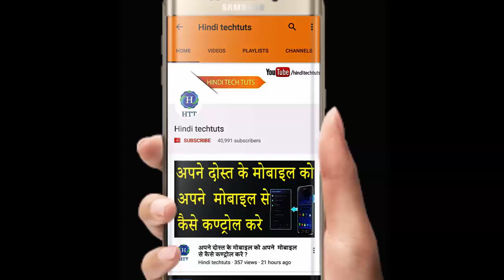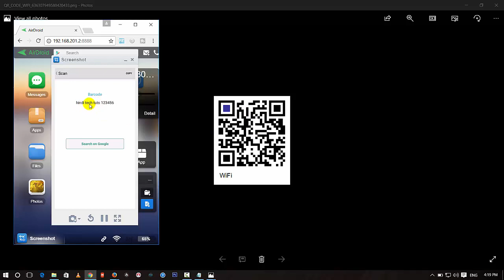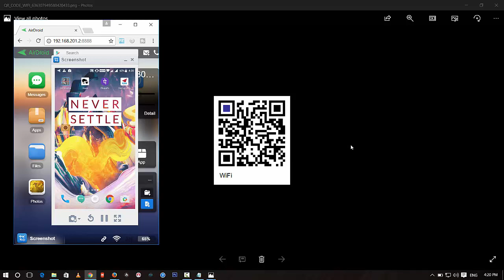Best Way to Share wifi password with friends Hindi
Best Way to Share wifi password with friends Hindi,urdu